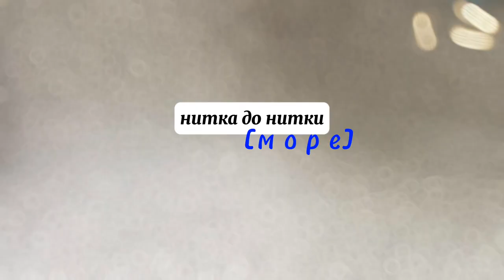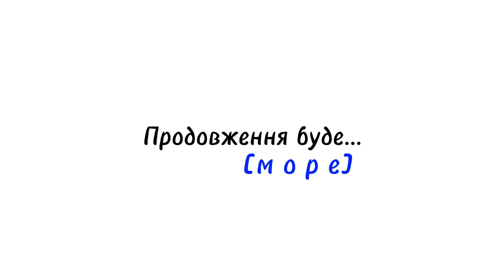показую зв'язані іграшки (амігурумі) з колекції [море] - частина 1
привіт, в цьому відео я показую іграшок, звʼязаних моєю мамою. Я вирішила поділити їх на колекцію. Тому, Вашій увазі перша частина колекції [море]

Адже це сприяє розвитку каналу і чесно признаюся, надає мені мотивації.

Ну і звичайно не забувайте, що я вас цілую, люблю і обнімаю кожного💞